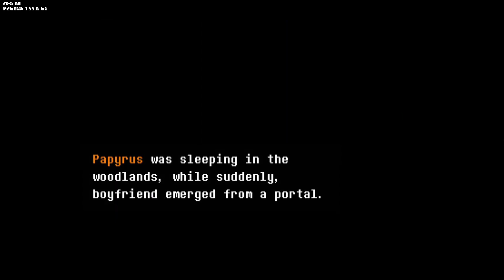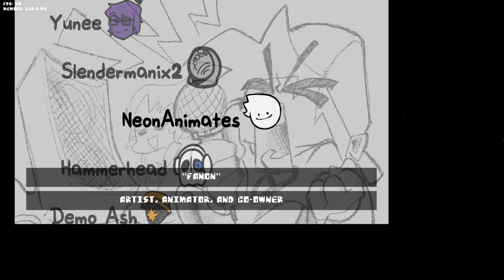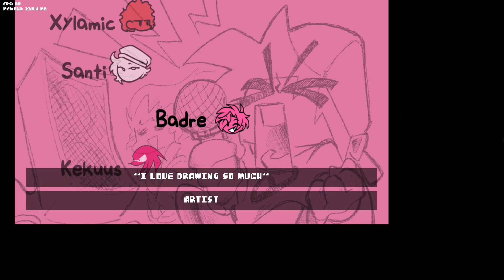Friday Night Funkin Distrust EP 2